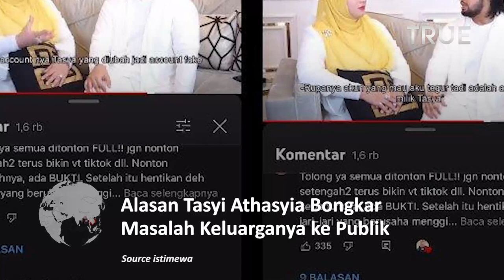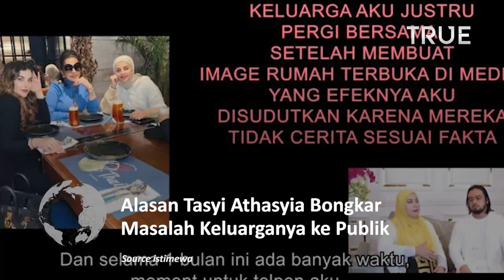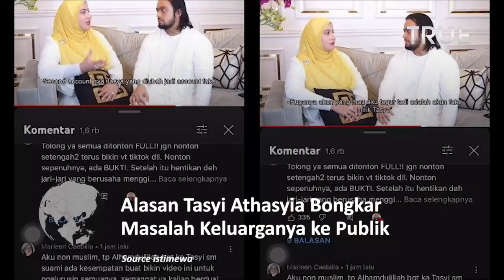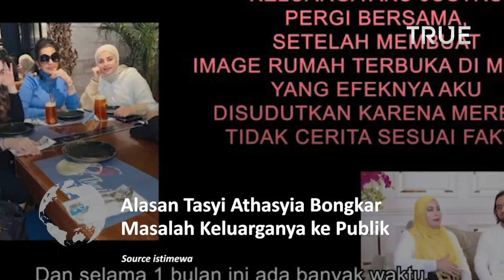Alasan Tasyi Athasyia Bongkar Masalah Keluarganya ke Publik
Selebgram Tasyi Athasyia kembali jadi perbincangan publik usai membuat video yang mengungkapkan masalah keluarganya.

Untuk diketahui, hubungan Tasyi dan saudara kembarnya, Tasya Farasya, sedang renggang. Begitu pula dengan sang ibu, Alla.

Tasyi dan suami menyadari pasti akan muncul pertanyaan mengapa masalah keluarga harus diungkap melalui video di YouTube.

Menjawab hal itu, Zaki menilai kali ini ia tak bisa hanya diam saja.